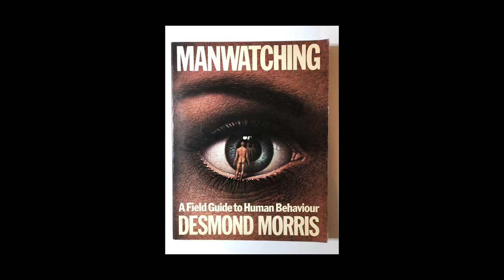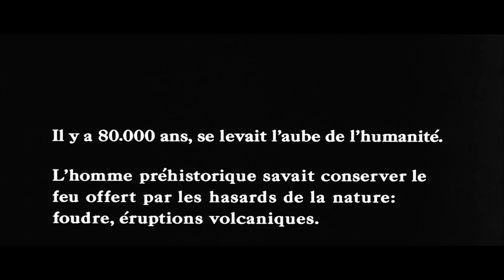Rediscovering: Quest for Fire (1981)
Our travels through prehistory jump back even further to 80,000 years ago, a time when fire was the most valuable commodity around. A clan of cavemen lose their precious flame and, with no knowledge of how to ignite a new one, must hunt for a new source of fire.

Directed by Jean-Jacques Annaud, Quest for Fire features early roles for Everett McGill and Rae Dawn Chong and the feature film debut of Ron Perlman, all of whom are totally committed to their roles.